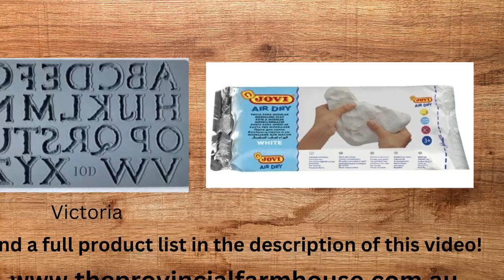Christmas Mailbox DIY using IOD Moulds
See how I created this Christmas Mailbox using Iron Orchid Designs Moulds.
Product List:
IOD: Jingle, Blitz, Holly Lane & Victoria Moulds
Dixie Belle: Slick Stick, Sawmilly Gravy, Fluff, Kudzu, Barn Red & Chocolate CMP, Gold Gilding Wax.